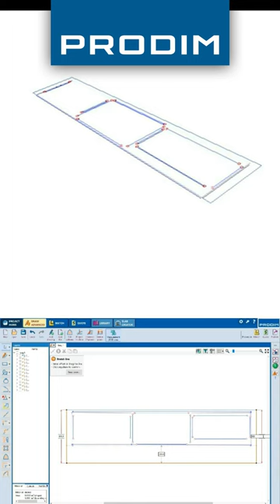Digital Templating a Kitchen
Digital Templating a Kitchen By Breti! 🤩